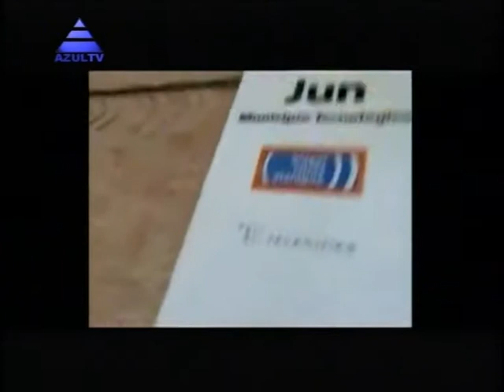Entrevista a Amalia, Directora de Casting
El Alcalde de Jun entrevista en Azul Televisión a la periodista Amalia, Directora de Casting